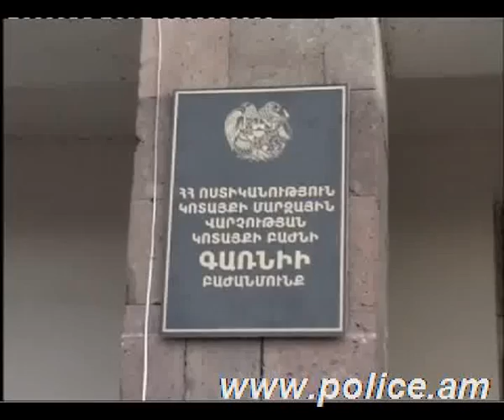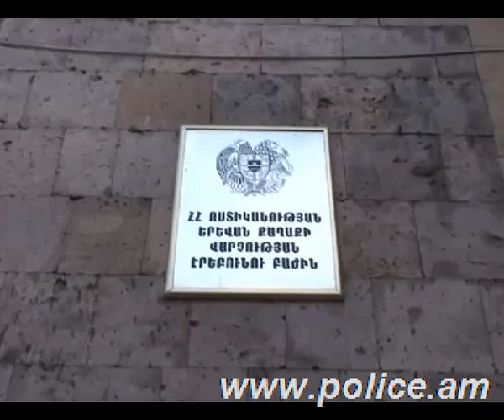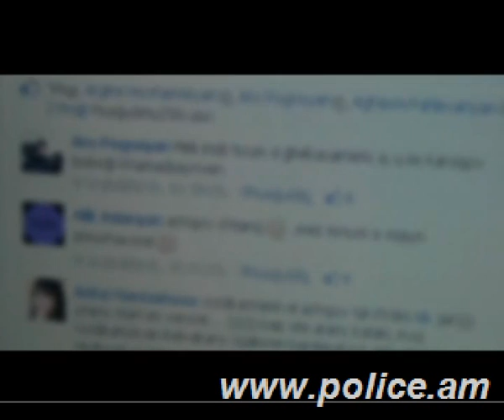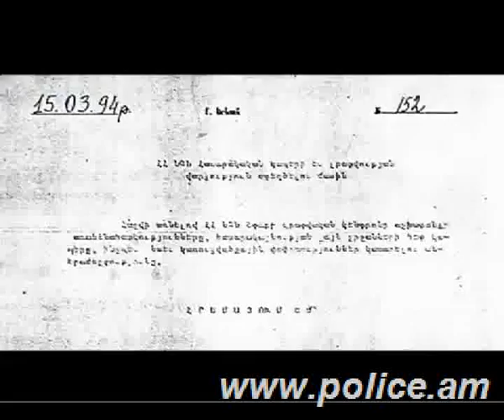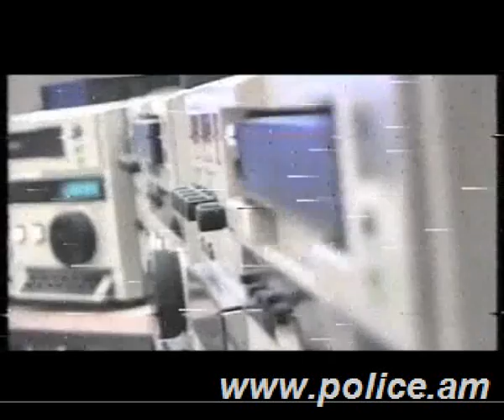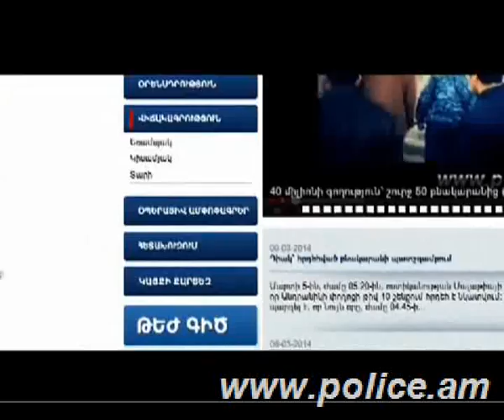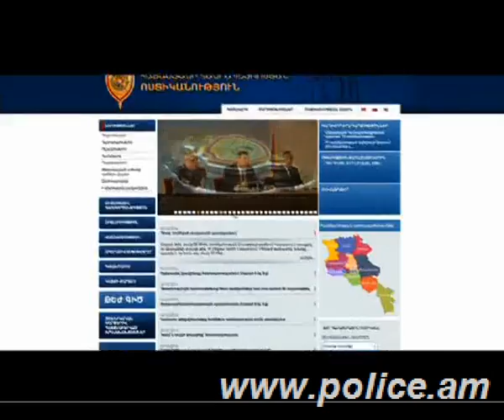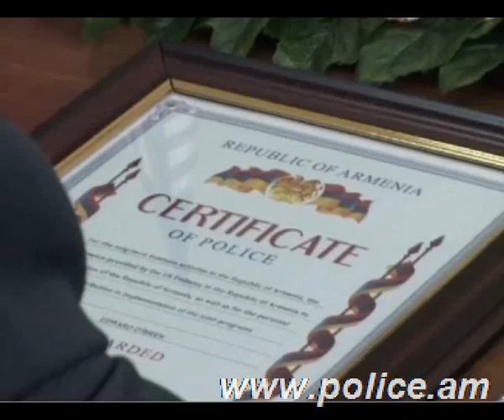«Կիրակնօրյա հերթապահ մաս» 23.03.2014